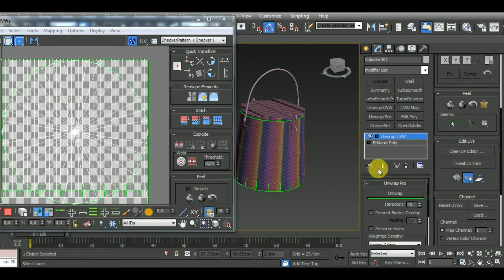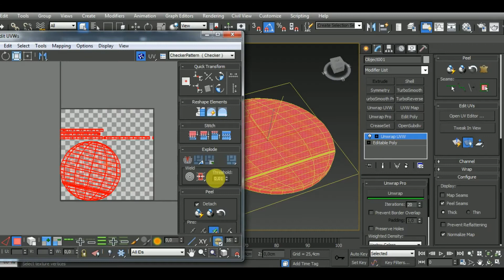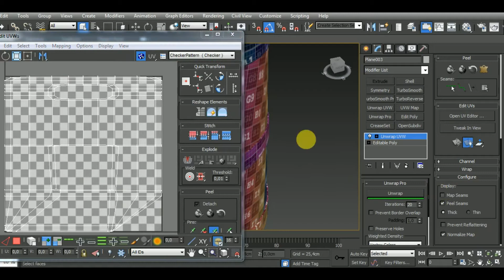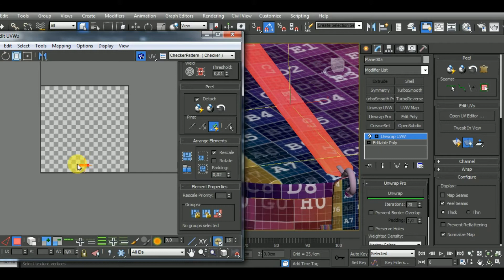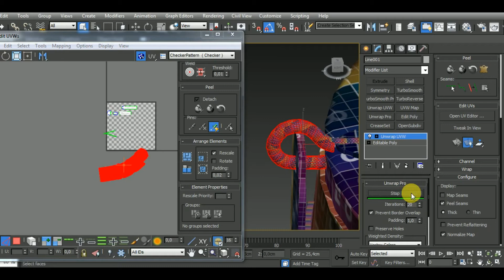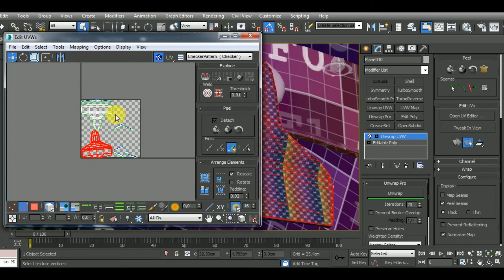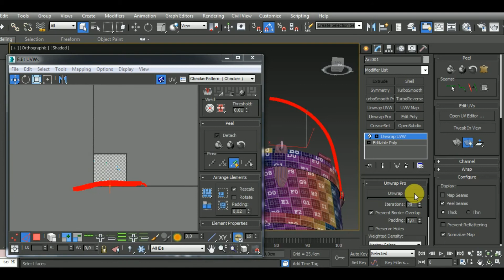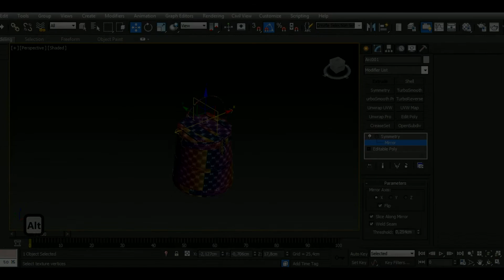Modeling, Unwrap & Texturing Old Bucket - Part3 [Unwrap]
Join Now!

In this video I show you how to model an Old Bucket in Autodesk 3ds Max.

Here’s a list of some of my Main Hotkeys:
B – Bevel
CTRL+C – Copy
CTRL+V – Paste
CTRL+Z – Undo
Z - Zoom
C – Connect
ALT+X – See-Through
A – Ring
CTRL+A – Select All
CTRL+I – Invert
SHIFT+S – Stitch (Uv’s tool)
1 – Select Vertices
2 – Select Edges
3 – Select Border
4 – Select Polygon
5 – Select Element